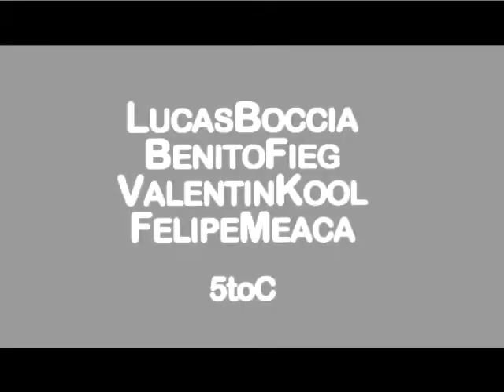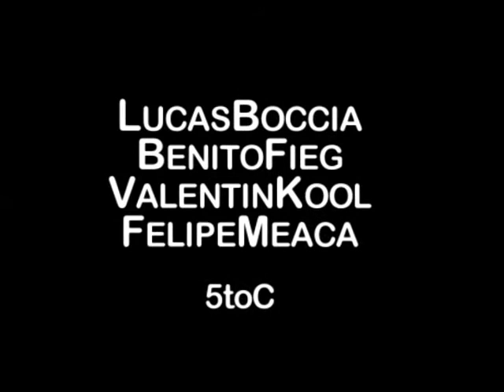DON BOSCO 2018 5toC FINAL